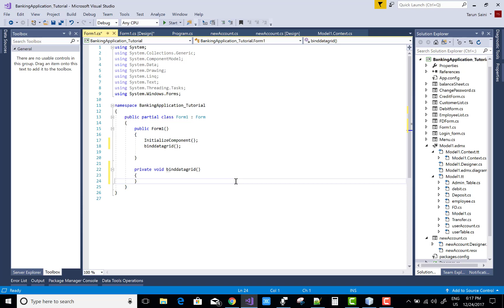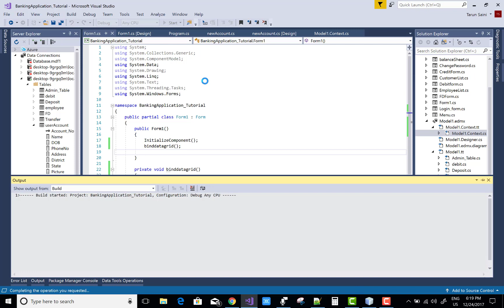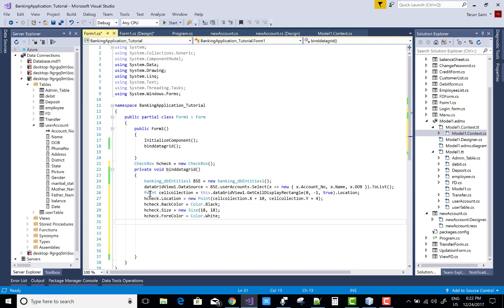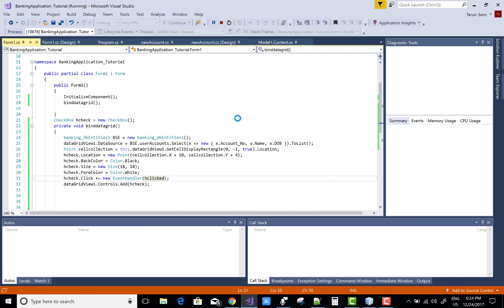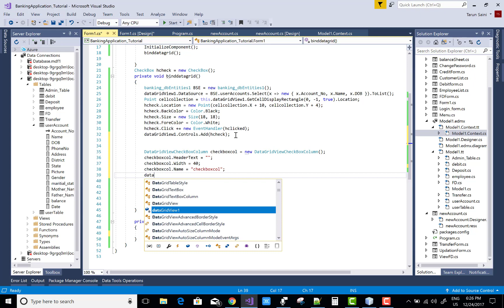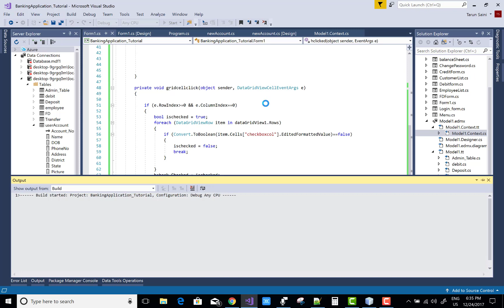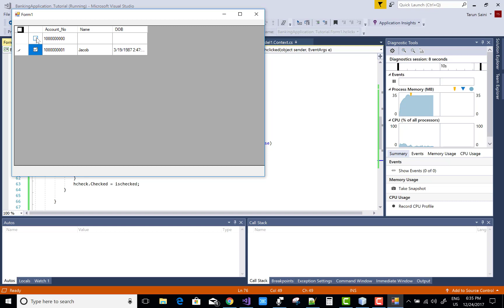Check or Unchecked Check boxes using single Checkbox in windows forms C#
In this Video, I am going to show you, How to design single checkbox for select remaining check boxes. I mean to say that header checkbox select then all checkbox which are assigned with rows are also select.